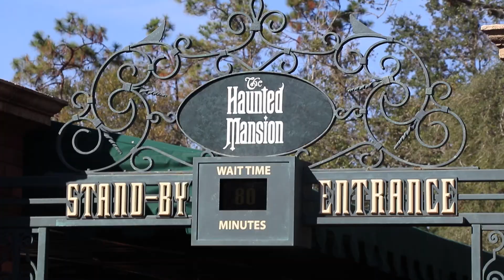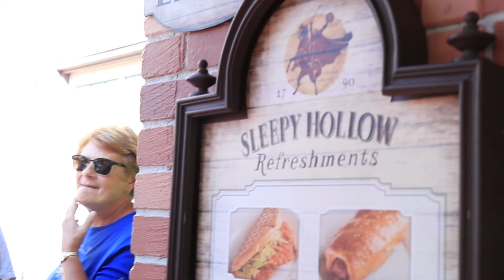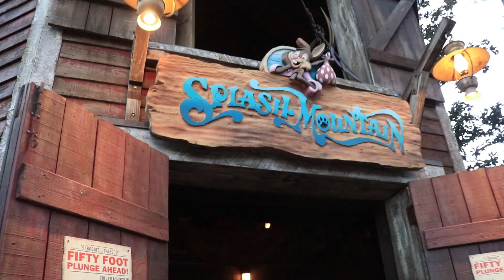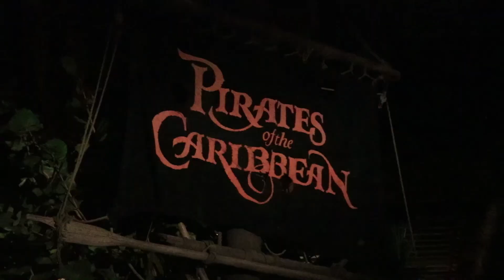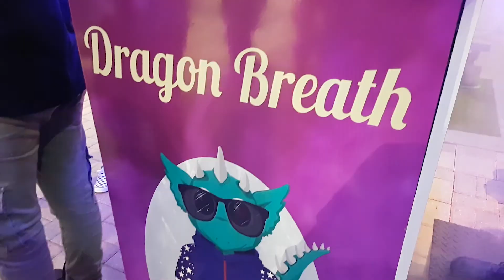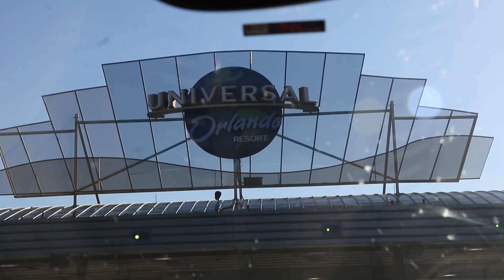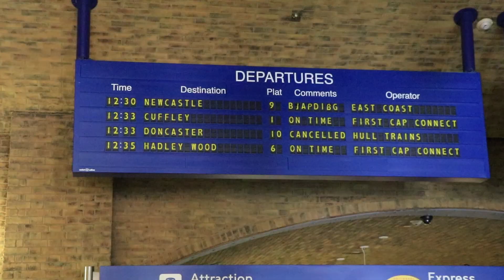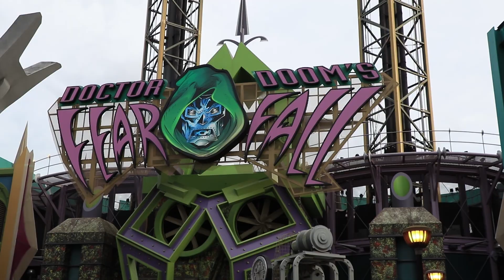CHRISTMAS at DISNEY WORLD!!!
Vlog 32